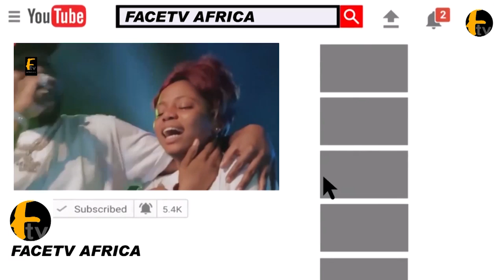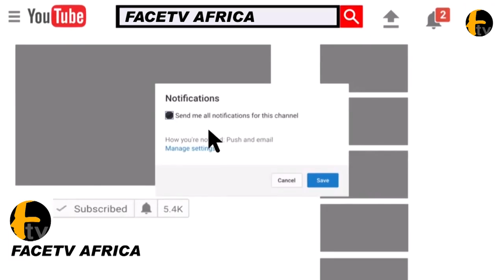MOMENT SUBOMI BALOGUN CHILDREN AND GRANDKIDS TAKE OVER THE DANCE FLOOR AT HIS BURIAL CEREMONY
MOMENT SUBOMI BALOGUN CHILDREN AND GRANDKIDS TAKE OVER THE DANCE FLOOR AT HIS BURIAL CEREMONY Facetv Africa and Music face: Real Indigenous Nigerian Music. We profile top performance, top rated Nigerian musicians, legends, events, video musicals and we dish them out to you from a Nigerian point of view.